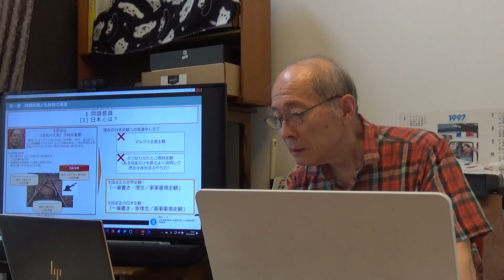八幡市での講演「日本のユニークさと普遍性–世界史の観点から」の「1：問題意識」について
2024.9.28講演